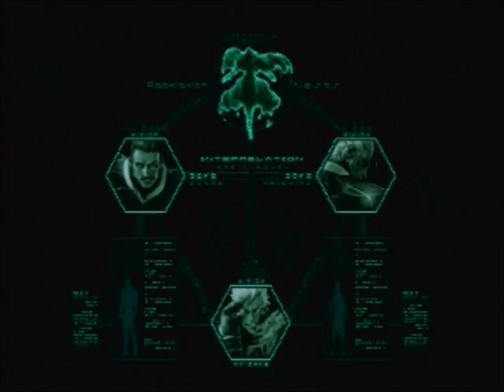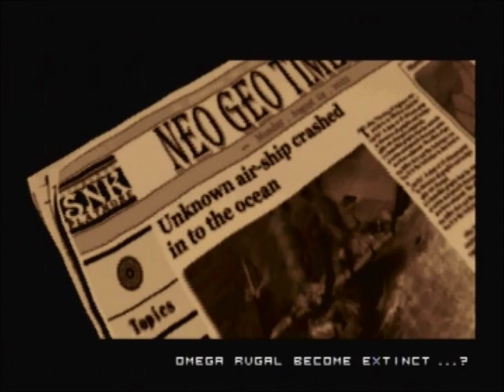The King of Fighters 2002 Unlimited Match Tougeki ver. playthrough (PS2) (1CC)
Playthrough with Igniz, Krizalid and EX Takuma. The "Tougeki ver" of 2k2 UM was released for the PS2 in 2010, again only in Japan. This update got rid of a few glitches and also removed an infinite with Hinako. There are no new backgrounds, characters or anything like that. The only way you can tell the difference between this video and my previous 2k2 UM vid is that the title screen now has a copyright of 2010 rather than 2009.